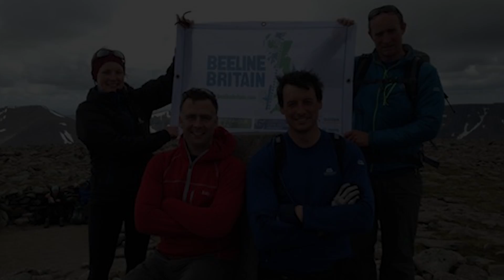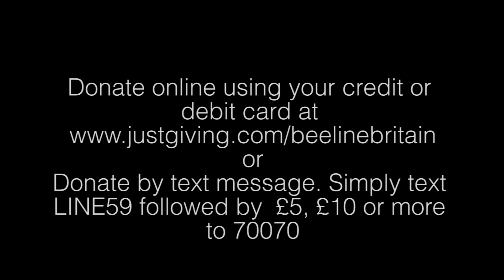Rowland Daniels - Work Placement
First year Oxford Brookes film student Rowland Daniel recently completed a work placement as camera assistant on the Beeline Britain project, an attempt to travel from Land's End to John O'Groats in a straight line.
In this video Rowland talks about his experiences being part of the project.